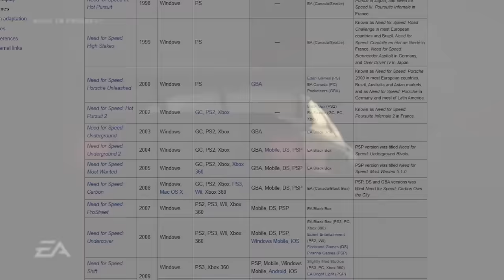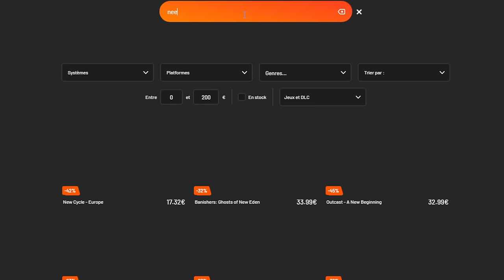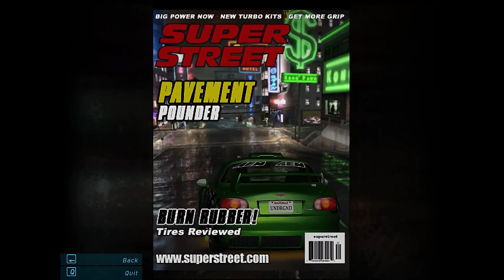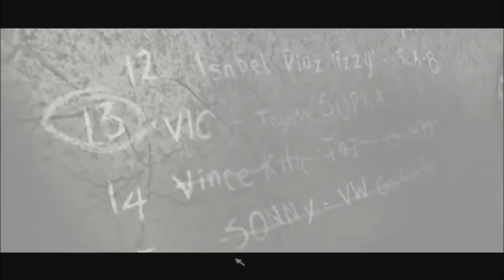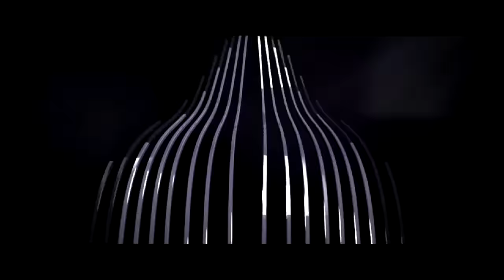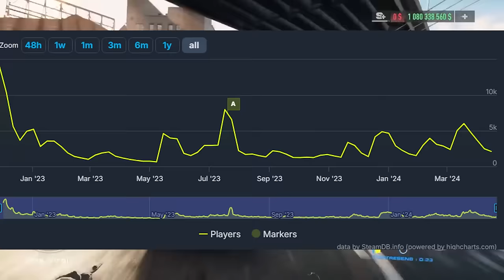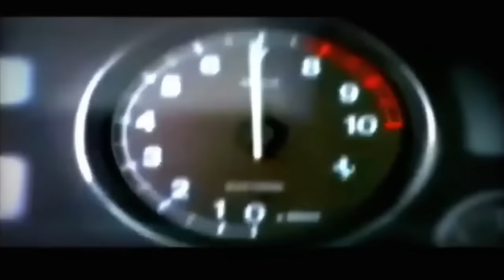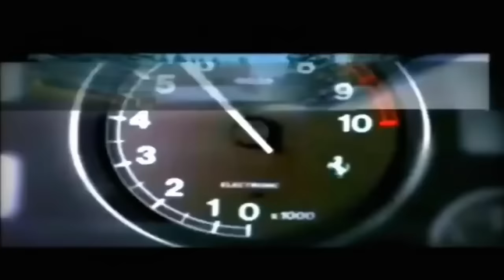LA MORT DE NEED FOR SPEED